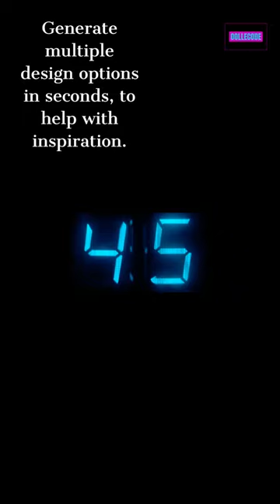Designers block? AI can help!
If you are suffering from a designer block, generative artificial intelligence might be the answer. It should also be a valuable tool in your designers tool belt.
Please remember AI is NOT a replacement for human creativity. But it is a great tool.